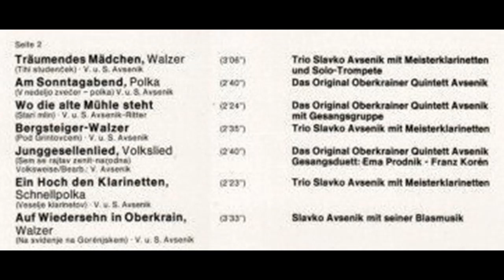Original Oberkrainer Quintett Avsenik - Nach der Treibjagd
Album Stelldichein in Oberkrain
Polka von Vilko und Slavko Avsenik
erschien 1967 Telefunken